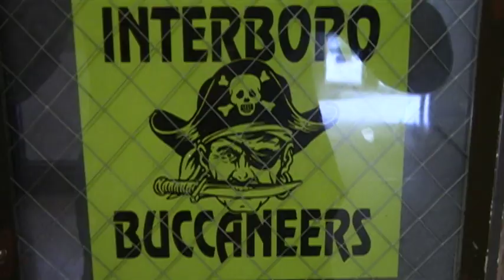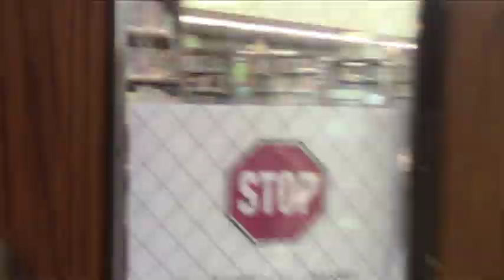Kaleidoscope - March 6, 2015